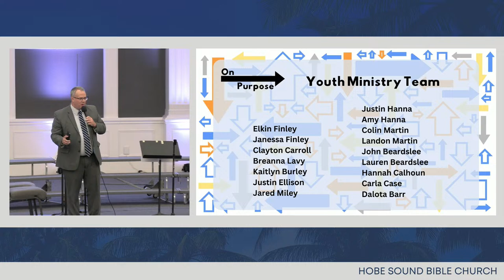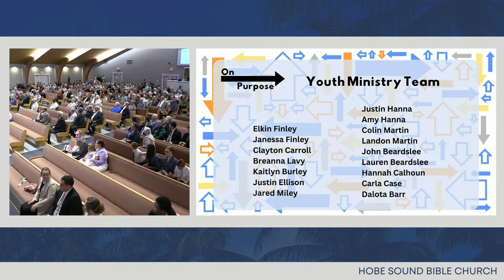Sunday Evening Worship Service - Mar 24, 2024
HSB College Choir Service - Mar 24, 2024
Hobe Sound Bible Church